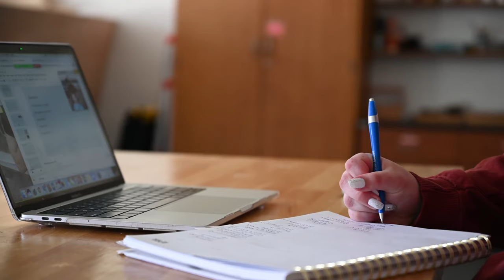Liz Ferrara | Art and Psychology at Westfield State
As a new graduate, Liz Ferrara '21 now has the opportunity to take art therapy to the next level.

Follow Westfield State on social media!